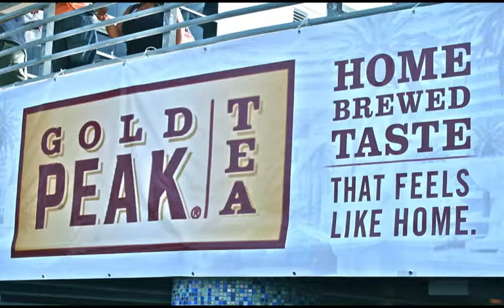ABFF GOLD PEAK TEA PARTY W GHEF G GARVIN Jul 8, 2012 Large